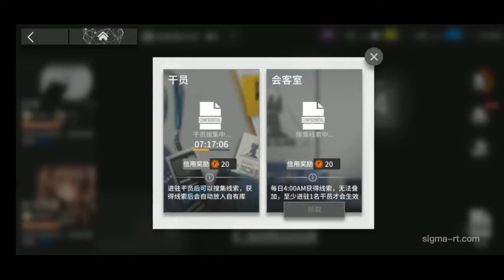【角色測試】1星滿級的近戰坦克能力如何?S2-6關卡 明日方舟